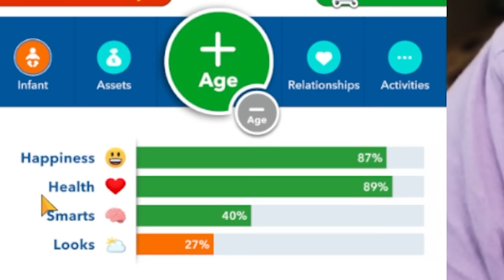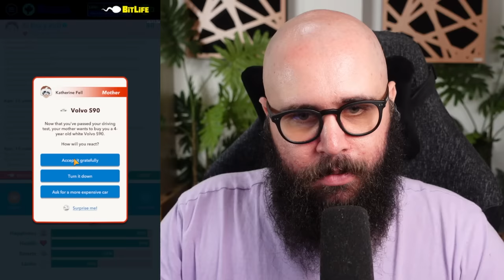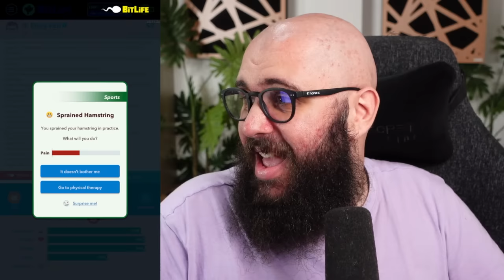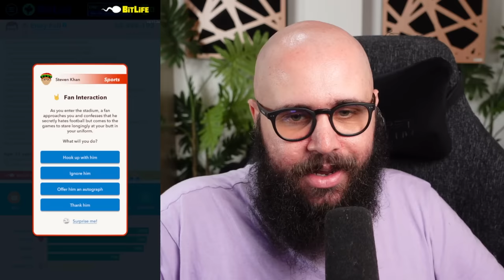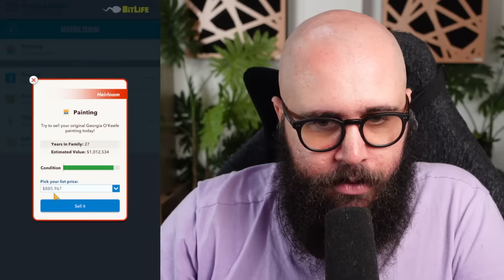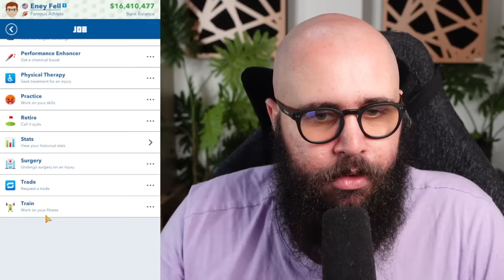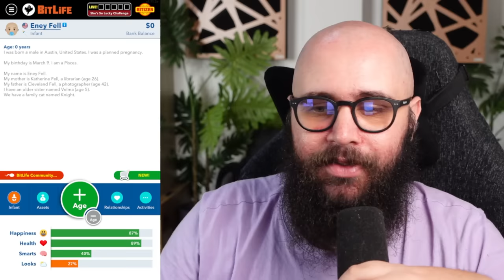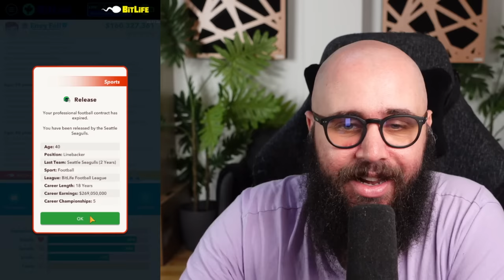Divento una Star del Football Americano su BitLife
Ho tentato la Carriera nel mondo del Football Americano su BitLife. Sarò riuscito a diventare il Miglior Giocatore della Storia della NFL?